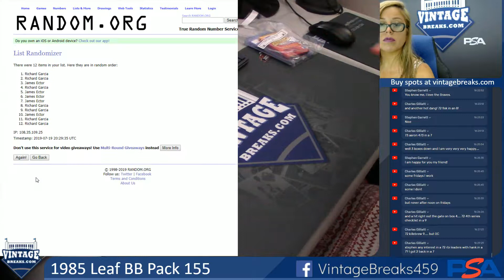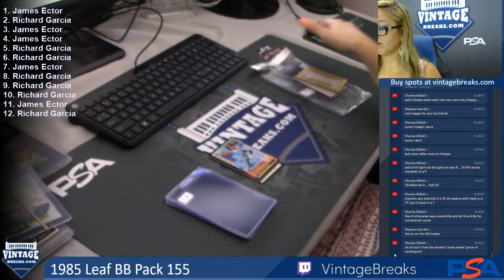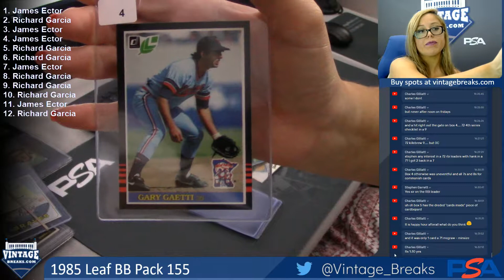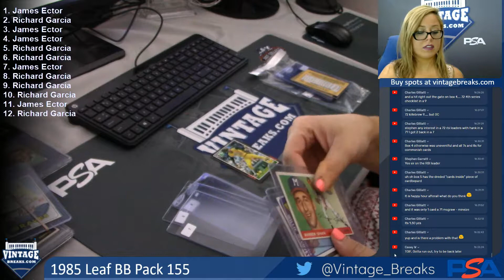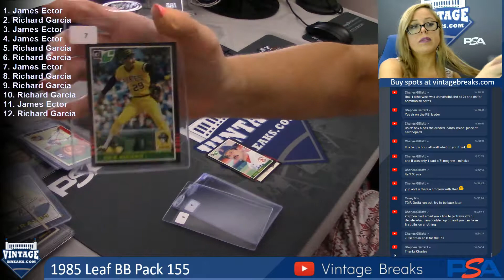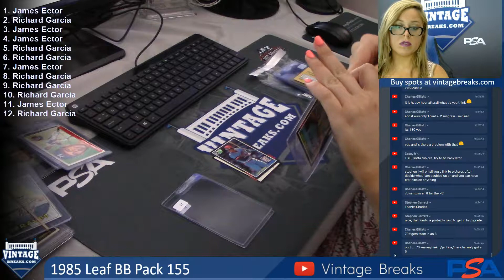07-19-2019 1985 Leaf Baseball Pack 155 Break Opening Video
1985 Leaf Baseball Pack 155 Break Opening Video